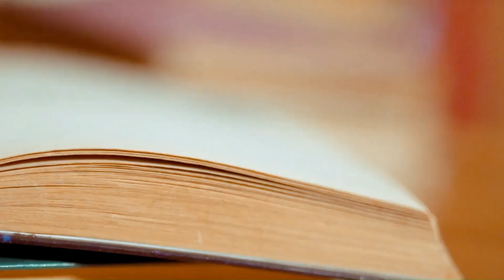📗🎧পবন 🎙️📕|💀 Bengali Horror Audio Story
❤️‍🔥 Bangla golpo audio 💚 of horror story, Romantic Audio Story and bhalobashar golpo. Bengali audio story of Bengali Classics Audiobook like Bengali horror story and horror audio story, prem dot com golpo and Bengali romantic audio story compilation. Bengali audio story of bangla bhuter golpo audio and bangla romantic golpo audio merged together. New golpo for midnight horror with all new sunday suspense, bengali detective story audio and valobasar golpo audio.